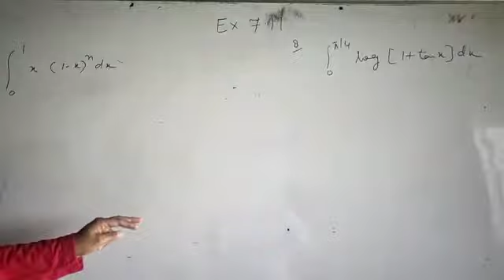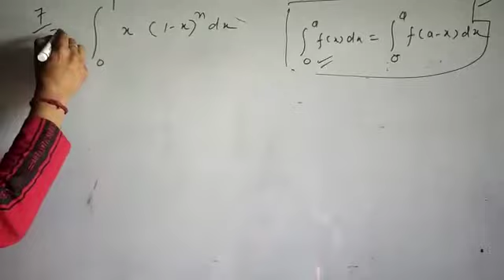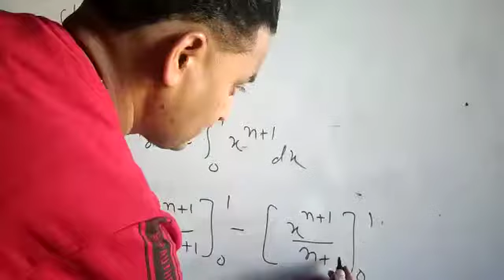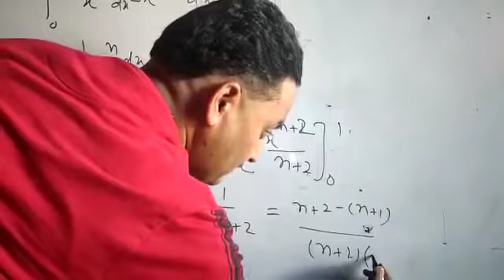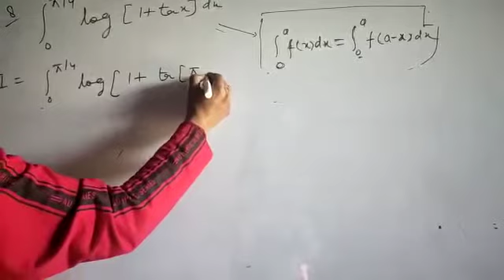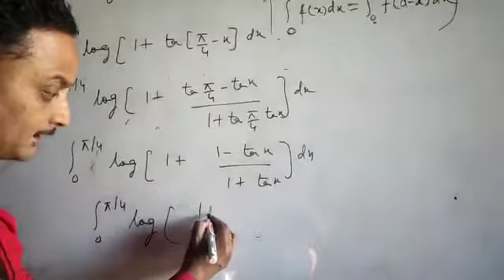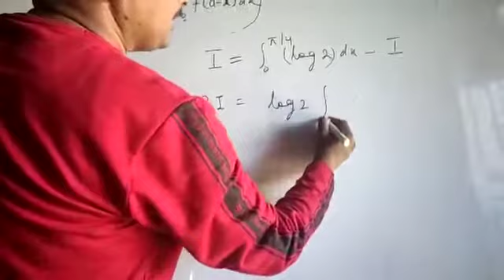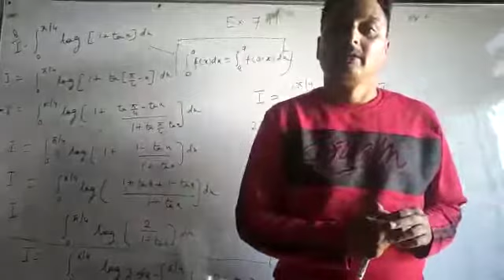Class -12th,Sub-Maths, Topic-Definite integral